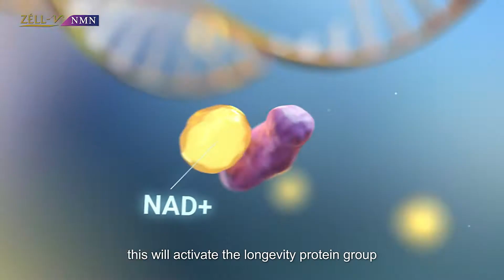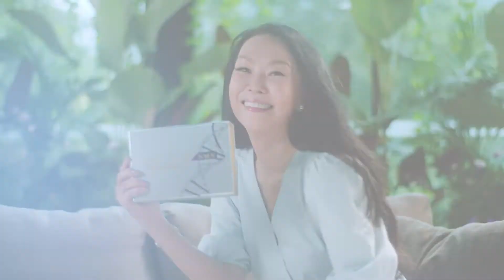ZÉLL-V NMN TVC (Chi)